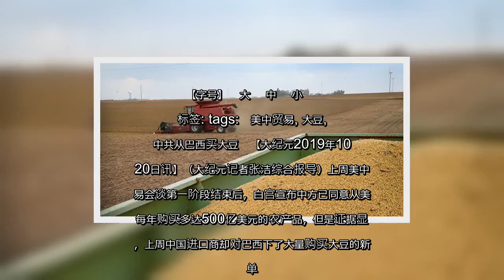✅ 贸易谈判后中共从巴西买豆 美国没接到订单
✍ 【字号】   大    中    小      标签: tags:   美中贸易, 大豆, 中共从巴西买大豆   【大纪元2019年10月20日讯】（大纪元记者张洁综合报导）上周美中贸易会谈第一阶段结束后，白宫宣布中方已同意从美国每年购买多达500亿美元的农产品，但是证据显示，上周中国进口商却对巴西下了大量购买大豆的新订单。  虽然美中有希望下个月签署第一阶段贸易协议，但中共转向巴西购买的迹象表明，中共不急于从美国买农产品。  上周川普（特朗普）总统在推特上表示，中方已经开始在美国购买农产品。中共外交部发言人耿爽也公开强调：“中方还将加快采购美国农产品”。  三位美国大豆出口商表示，自上周在第一阶段贸易会谈以来，美国没有对华销售任何大豆产品，美国农业部也没有证实任何购买行为。  路透社10月19日报导，尽管巴西是中国最大的大豆供应国，但现在美国正逢农产品收获季节，所以这个时候反而从南美进行大量采购的行为，是“不寻常的”。  路透社转述两名贸易消息人士的话说，中国进口商“汇福粮油”在中美会谈之前购买了10批巴西大豆，本周至少购买了三批。美国一家出口商和两名贸易商称，丰益国际（Wilmar）本周从巴西购买了约五至六批货物。  两名贸易商称，自上周一以来，中方已订购了至少八船巴西大豆，达48万吨，价值1.73亿美元。  一位美国大豆出口商说：“我根本没接到任何（大豆）询价。”“中方11月要从巴西购买几船大豆，明年3月再从南美购买几船新收获的大豆，而我们什么（订单）也没接到。”  上周美中口头达成第一阶段协议带来的乐观情绪，推动美国基准大豆价格升至贸易战爆发以来的最高水平。但本周因为没有出现新的中国买家而价格再次下跌。  不过，在这次美中贸易会谈之前，美国农业部10月初表示，中共再次购买了46.4万吨美国大豆。有分析人士认为这是中共在向美国示好。  责任编辑：李玲   ...